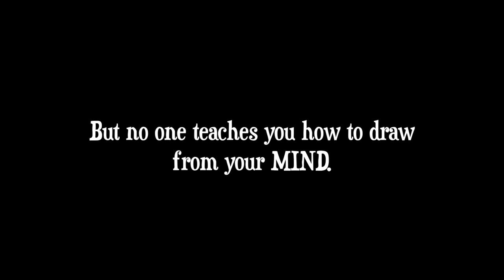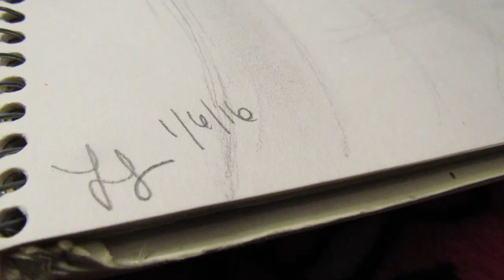YOUR DRAWING IDEAS: "Our Cat in a WWII Plane"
~ CLICK TO OPEN FOR FUN LINKS ~